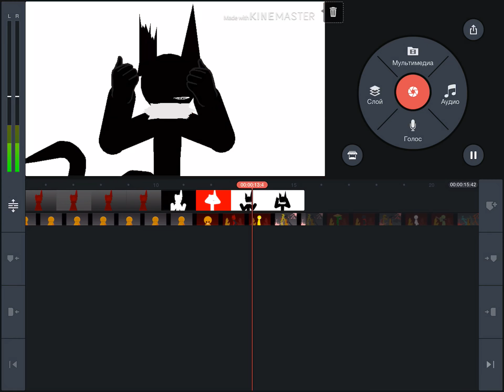Workin on)))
P.S
Mind Brand meme remake